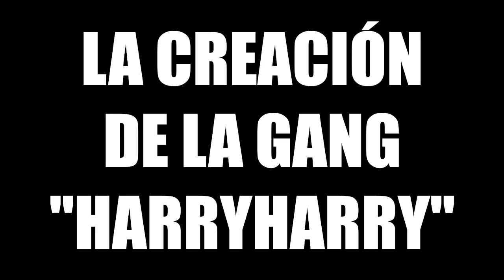ESCAPA DE LA PRISIÓN | EL CASTIGO DE JUSTIN BIEBER!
---► APARTADO POSTAL (Envíame dibujos, cartas, lo que quieras!):
- 38410 Los Realejos, Santa Cruz de Tenerife, España

---► Sokko & Lyons and Focus Fire - Dreamcatcher ft Dan Henig (Cherney Remix)

---► PC
---► PS4

---► Mirillis Action
---► Fraps